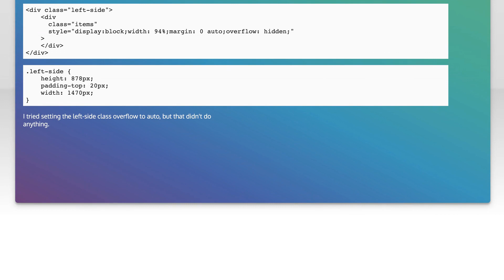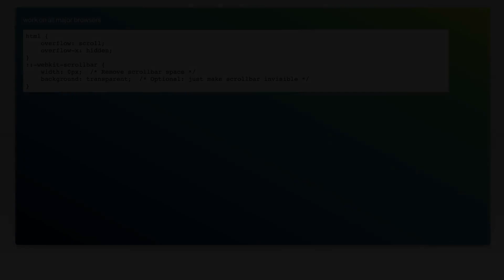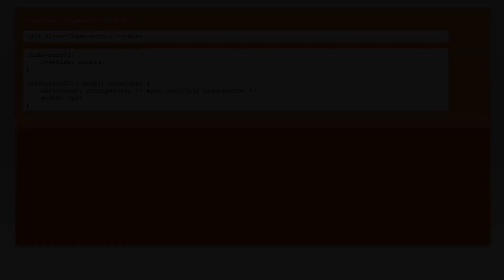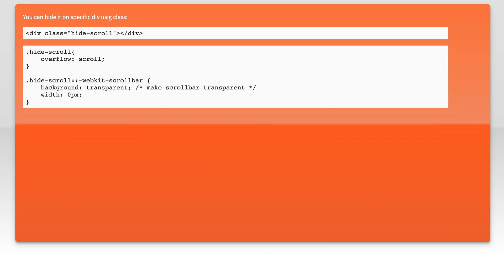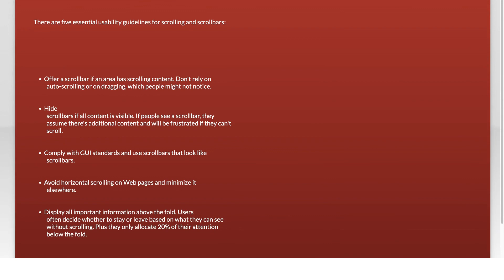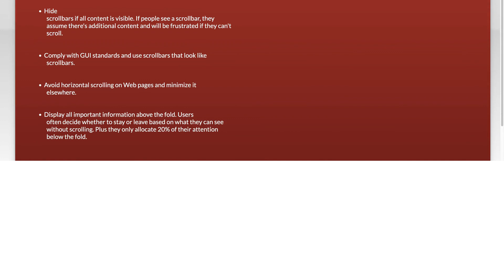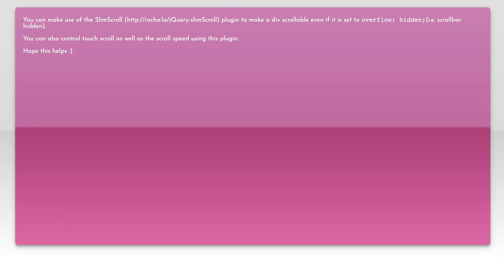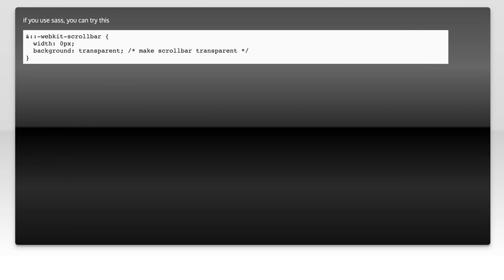CSS hide scroll bar, but have element scrollable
html: CSS hide scroll bar, but have element scrollable